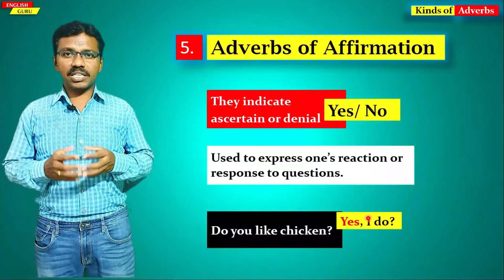Adverbs of Affirmation - సులభ తెలుగులో భోధన